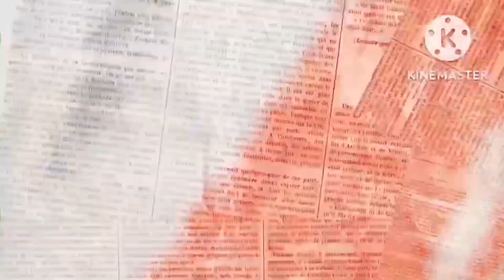MoneySign Sued & Swifty Blue Have To Go To Prison Together